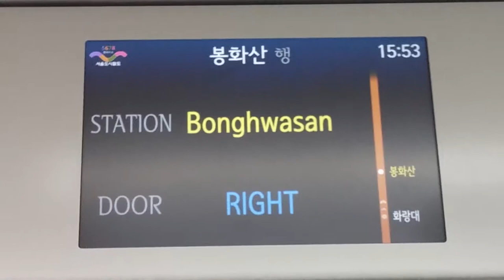[자막지원/2017.03.18] 6호선 봉화산역 도철시절 안내방송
6호선 봉화산역 도철시절 안내방송입니다.
자막을 지원합니다. 자막(CC)버튼을 눌러 한국어 자막을 설정하세요.
녹화문제로 앞부분이 짤렸습니다. G3냥 안습...
SMRT6147 열번이었던것 같은데 몇편성인지는 기억 안나네요.
촬영일자 : 2017년 3월 18일, 15시 53분경
촬영장소 : 6호선 편성미상 열차, 화랑대 → 봉화산 구간
촬영장비 : LG G3 Cat.6(...)